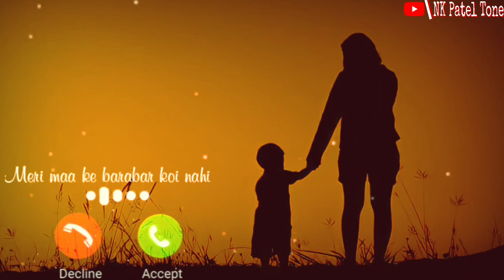Meri Ma Ke Barabar Koi Nahi Rightone | Jubin Nautiyal Song Rightone | He Kalrat he Kalyani Rightone